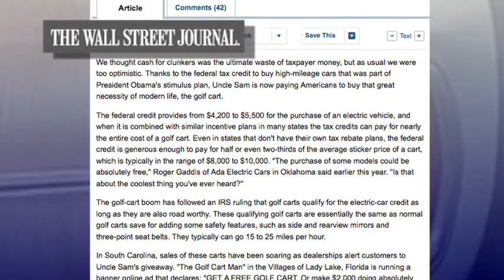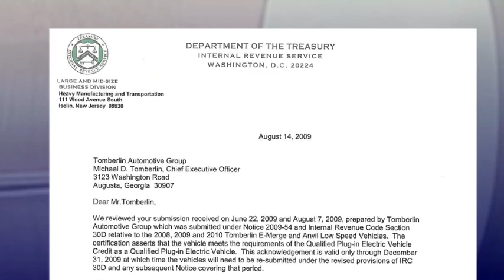Stoplight: Hope, Change and Free Golf Carts!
President Obama's economic stimulus package was touted as something that had to pass quickly. In his Stoplight® commentary, Stuart Shepard says we're now seeing exactly what that trillion dollar bill is buying us.